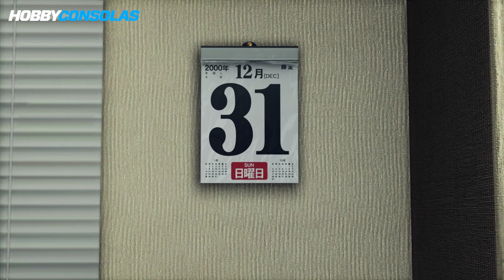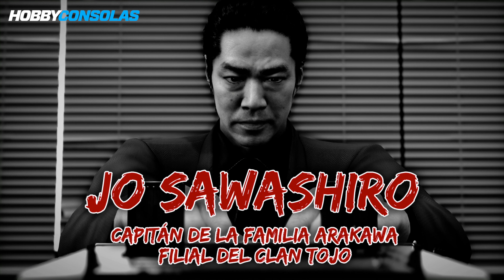Yakuza: Like a Dragon - Gameplay de los 15 primeros minutos en PS5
Gameplay de los primeros 15 minutos de Yakuza: Like a Dragon en PlayStation 5 tras aplicar el último pache.